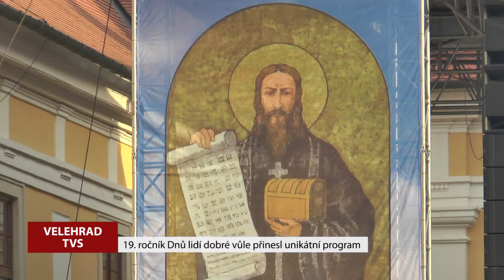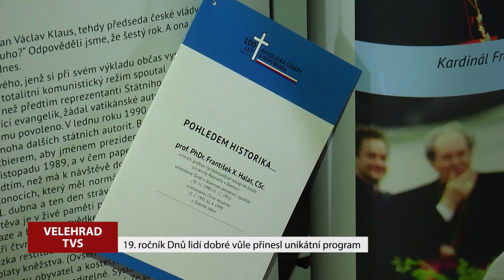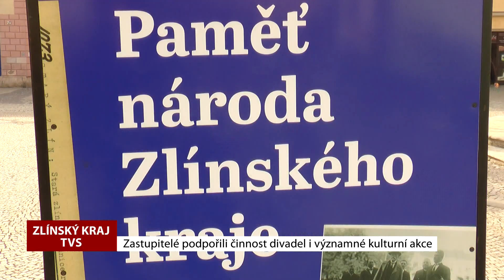TVS: Zlínský kraj 7. 7. 2018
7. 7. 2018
Velehrad ožil akcí Dny lidí dobré vůle / Kraj podpoří divadlo ve Zlíně i Uherském Hradišti / Téměř 7 milionů korun  poputuje k dobrovolným hasičům / Zlínská ZOO má nový přírůstek / Předplatitele Městského divadla Zlín čeká změna